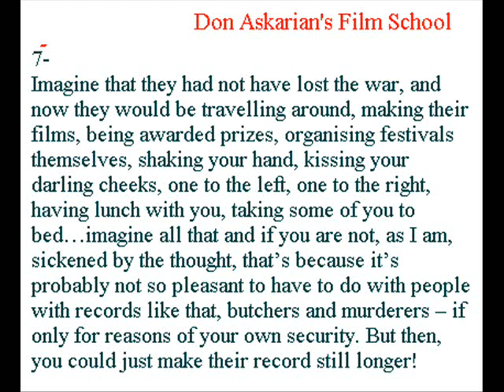Lesson7_ Film School Don Askarian_ English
Int.Film Fest.Rotterdam named Don Askarian: King of Cinema
"Dali, Tarkovski, Bunuel, Deren ... Add Askarian to the ranks of this dream team. he is capable of producing images that are unlike anything ever seen beforeJapan Times .  Don Askarian is a prize-winner at several int. film fests.  European  TVs   are constant buyers of his films  sold world wide about 100 times. Honoured with a Harvard Film Archive retro, he is considered the greatest Armenian filmmaker (he is Russian-German- Dutch too). 2004 he received Golden Camera Award for Life Achievement at Int. ART Film Festival, Slovakia. H.-W. Dannowski, president of Interfilm: "Time will pass until we recognize that Don Askarian is one of the most important filmmakers of our times"
Don Askarian
is a prize-winner at several international film festivals. In 1996 Don Askarian published his book "The Dangerous Light". Every year the interest to his really very unique films grow up. More and more film festivals come to honor Don Askarian with retrospectives. Serious TV-stations like ARD, WDR, ZDF, Channel 4, Arte, but also Belgian, Greek, Swiss, Slovakian, Armenian etc. TV Channels are constant co-producers and buyers of all his films. The films of Don Askarian were sold and broadcasted world wide about 100 times. Don Askarian, honored with a Harvard Film Archive retrospective, is considered the greatest Armenian filmmaker (but he is Russian-German- Dutch too). In 2004 he received Golden Camera Award for Life Achievement at Int. ART Film Festival, Slovakia. It turns out to be clearer what Hans-Werner Dannowski, the president of Interfilm, meant in 1992: "Time will pass until we recognize that Don Askarian is one of the most important filmmakers of our times. His movies will take up the time they need. Finally the films will have their success not with lies and assimilations but with truth." The retrospectives and special screenings around the world, on TV and important film festivals reflect it, mirror the growing interest in Don Askarian's films followed by a broad fascination by the audience.
For Afghanistan -- Albania Algeria American Angola -- Antigua and Barbuda Armenia -- Republic of Armenia Australia Azerbaijan Bahrain Barbados Belarus Belgium Bolivia Bosnia and Herzegovina Brazil Bulgaria Republic of Bulgaria Burundi Cambodia Cameroon Canada Central African Republic Chad Chile China, Colombia Croatia Cuba Cyprus Czech Denmark Egypt El Salvador Eritrea Estonia Finland France -- Georgia Germany Greece -Hong Kong China Hungary India Indonesia Iran Iraq ireland Israel Italy Japan Jordan Kazakhstan Kenya Korea Kuwait Kyrgyzstan -- Kyrgyz Latvia -- Republic of Latvia Lebanon -- Liberia -- Republic of Liberia Libya -- Lithuania -- Macedonia, Republic of -- Republic of Macedonia Madagascar Malaysia Malta Mexico Monaco Mongolia Morocco Karabakh Nagorno Karabakh Namibia Netherlands Netherlands Antilles (Self-governing country in the Kingdom of newZealand arab Nicaragua Nigeria Oman sultanate of Oman Pakistan -- Islamic Republic of Pakistan Palestine Panama Peru Philippines Portugal -- Qatar Romania Russia Saudi Arabia Serbia Republic of Serbia Singapore Slovakia Slovenia Somalia South Africa spain Sri Lanka -- Sudan Sweden Switzerland Syria Tajikistan Tanzania -- Thailand See East Timor Turkey Turkmenistan Turks Ukraine United Arab Emirates United Kingdom Great Britain and Northern Ireland United States America Uzbekistan Vatican City Venezuela Vietnam , British Shakeela